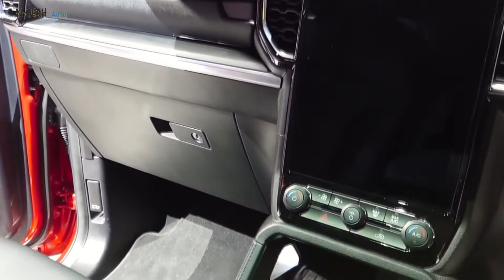ford everest 2023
The engine lineup includes the usual suspects, with a turbodiesel 3.0-liter V6 positioned at the top. Depending on the market, the revamped Everest will be offered with a smaller 2.0-liter diesel equipped with one or two turbochargers. If oil-burners are not your cup of tea, the body-on-frame SUV will also be offered from 2023 with the familiar 2.3-liter EcoBoost gasoline unit. Depending on the engine, these work with either a six-speed manual or a 10-speed automatic.